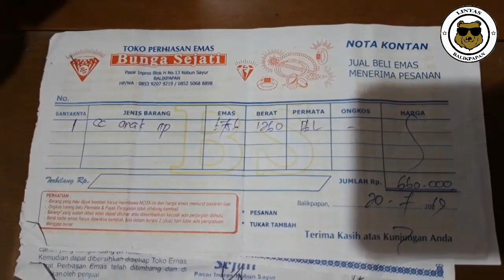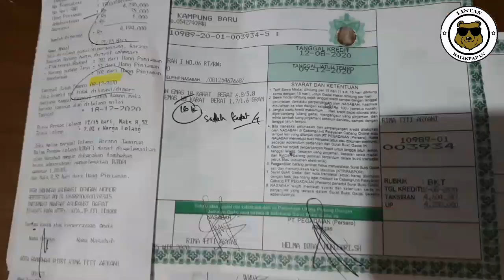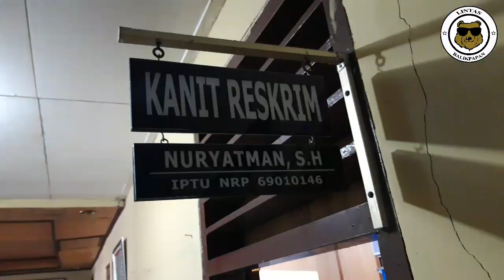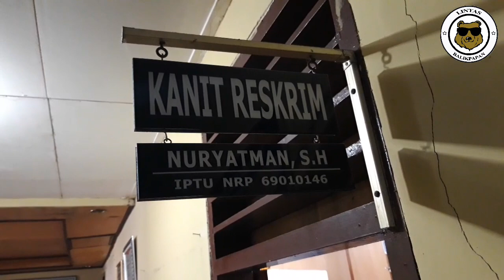ASLI DONGKOL, PENJAGA WARUNG LOTRE DI GUNUNG BUGIS CURI EMAS MAJIKANNYA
Penjaga warung lotre atau biasa disebut cabutan ini kesal sama majikannya karena urusan pribadi. Lantaran dongkol, ia pun nekat mencuri sejumlah perhiasan emas milik majikannya seberat sekitar 35 gram lalu digadaikannya.

Katanya ia sengaja menggadai karena nggak ada niat menjual. Nanti mau dibalikin kalau dia sanggup nebus. Namun korban yang sudah curiga dengan pelaku lantaran menghilang cukup lama, ia pun melaporkannya.

Benar saja, saat ditangkap dirumahnya yang tak jauh dari rumah korban itu, pelaku mengakui perbuatannya. Katanya untuk keperluan sehari-hari